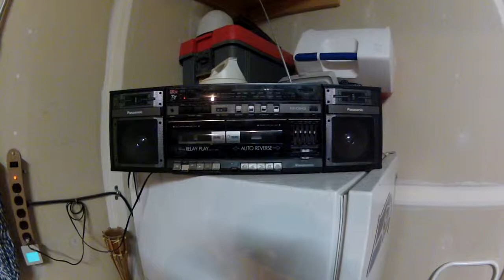Dr. Call - WWU Spring 1983 Sociology lecture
This was a Professor of Sociology lecturing.This was around March or April of 1983. Western Washington University.

 This is only a small snippet of what I had on a 30 min tape. Dr Call was interesting, predicting the Gulf War , one theme was he hated the " Corporate Rich ". Few people will like this, but I threw it on here anyway.